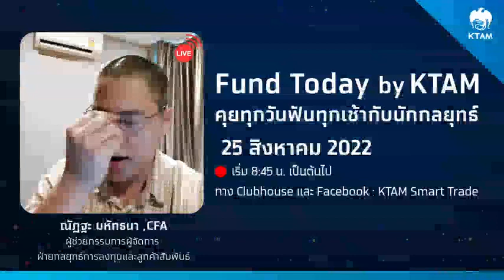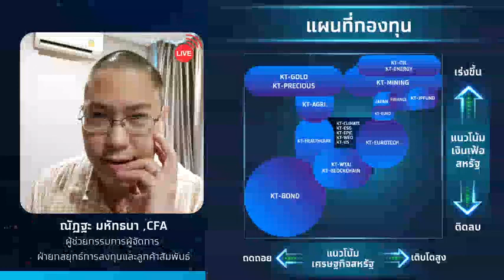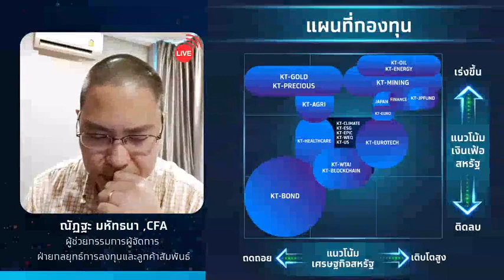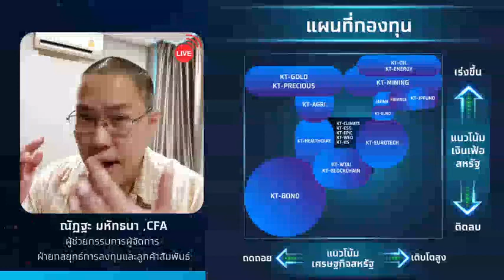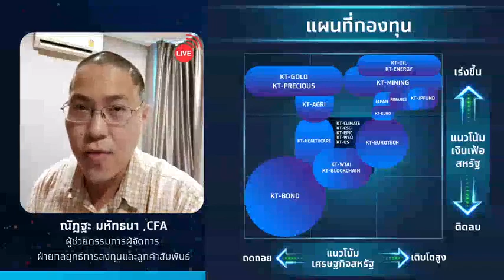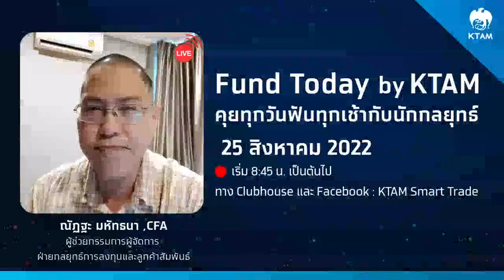Fund Today by KTAM 25 สิงหาคม 2022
คุยทุกวันฟันทุกเช้ากับนักกลยุทธ์
🔴 ชมสดได้ 3 ช่องทาง
Clubhouse ,Facebook : KTAM Smart Trade
โดย ณัฏฐะ มหัทธนา , CFA
ผู้ช่วยกรรมการผู้จัดการ  ฝ่ายกลยุทธ์การลงทุน และลูกค้าสัมพันธ์ บลจ.กรุงไทย